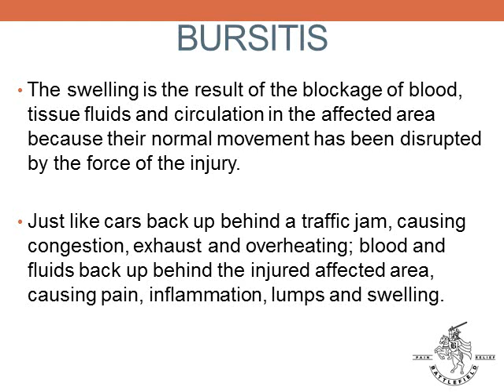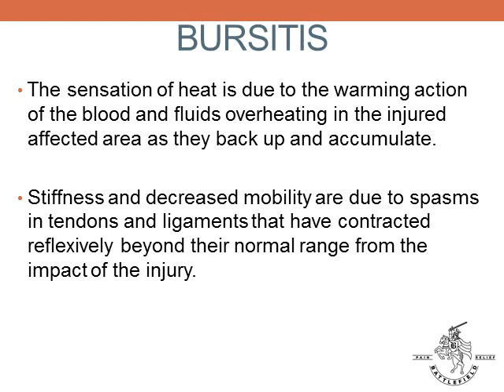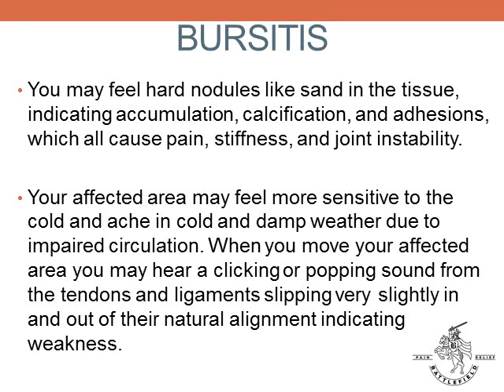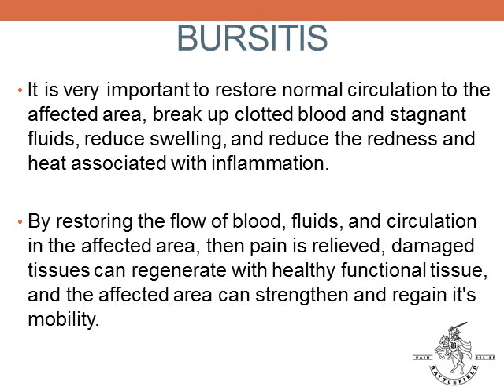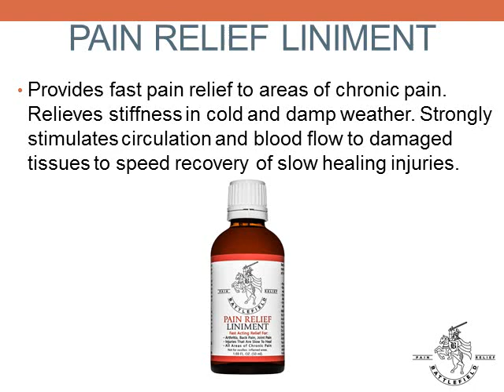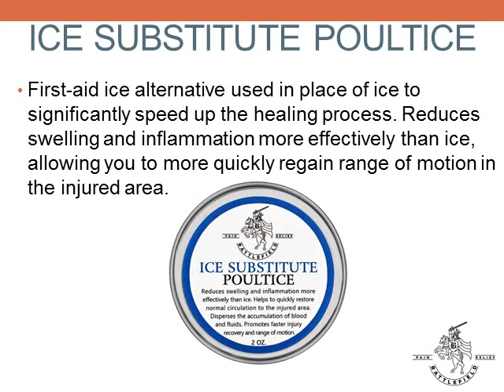Bursitis Symptoms and Proven Treatment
Bursitis symptoms and proven treatment for pain relief and healing of the weak or damaged structures in your affected area.